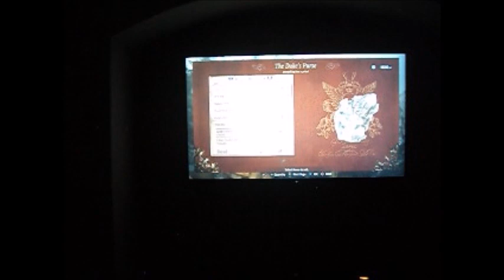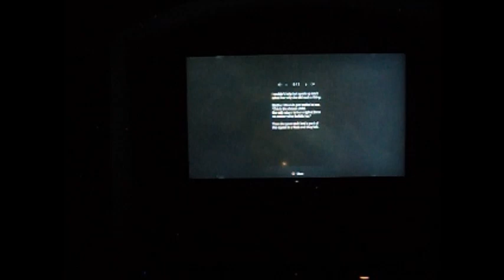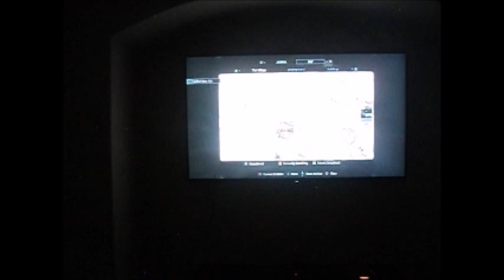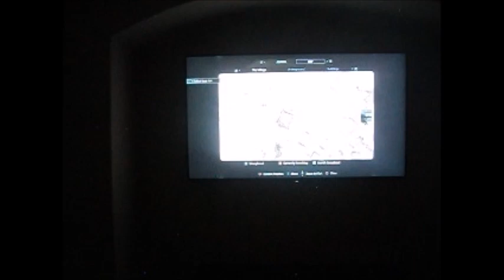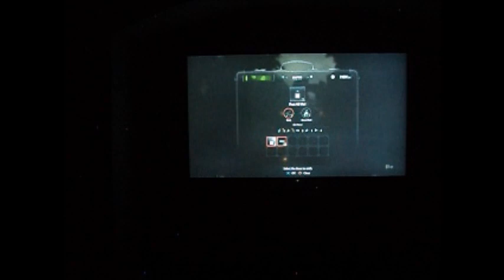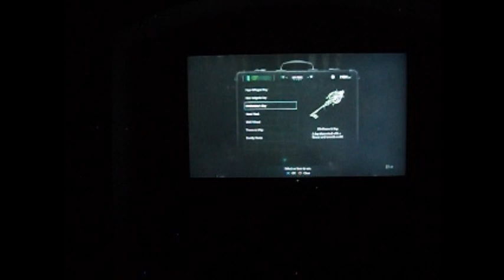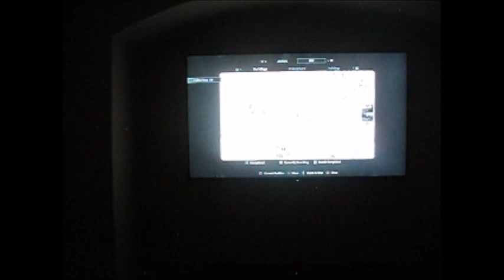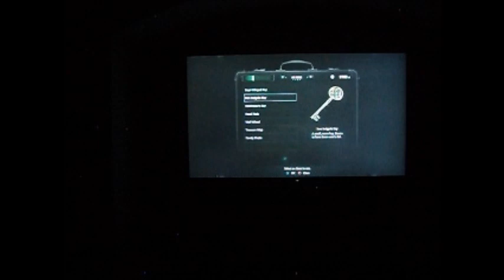I Stand and Fight Resident Evil Village [P 25]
Now learning juicy stuff on the four lords. Spicy!